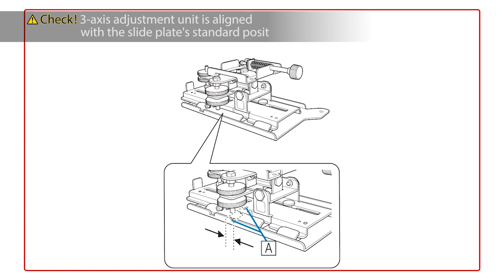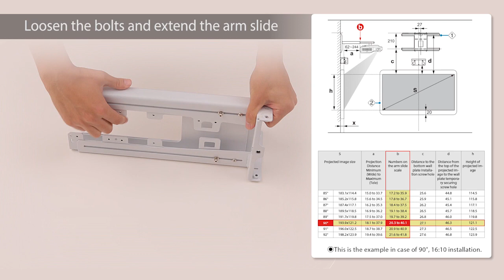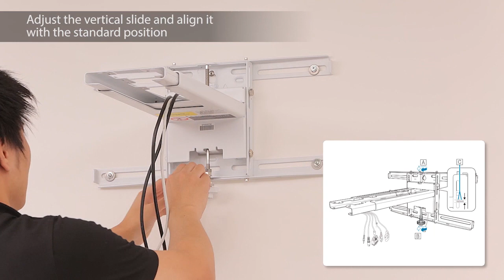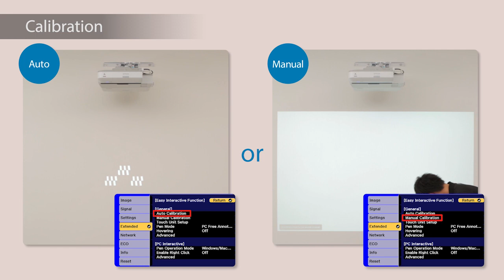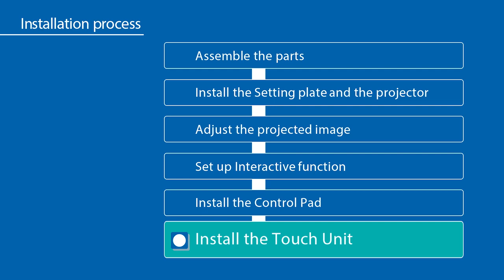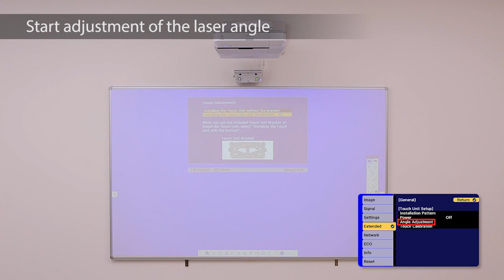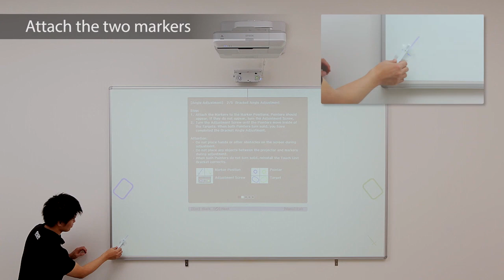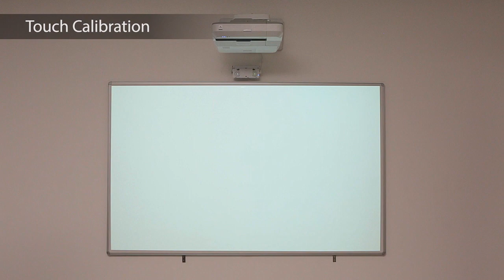EB 1460Ui SERIES Installation Process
The Epson MeetingMate interactive projectors connect people, technology and ideas into a seamless digital experience, facilitating better communication by turning any whiteboard or flat surface into an interactive area. Featuring Full HD WUXGA resolution, a clearly readable display up to 100", plus up to 4,400 lumens of colour brightness and 4,400 lumens of white brightness1, this touch-enabled solution supports impactful presentations. Just turn it on and write your ideas or agenda. Display and annotate content using a finger touch or gesture. Easily collaborate with local or remote participants. Then capture, save, print or email — all without a PC.